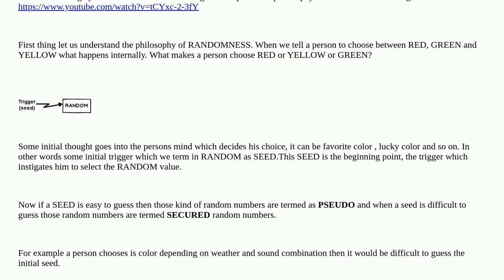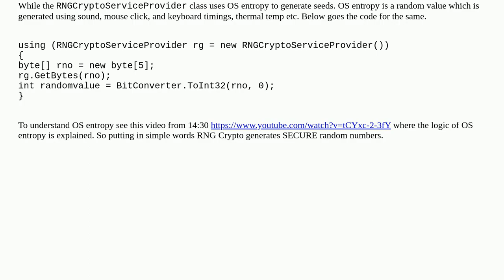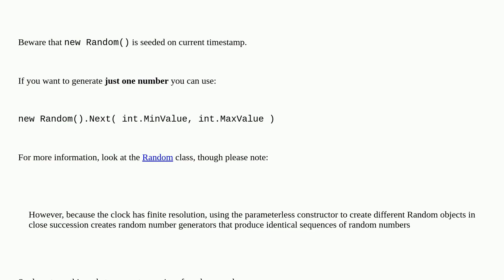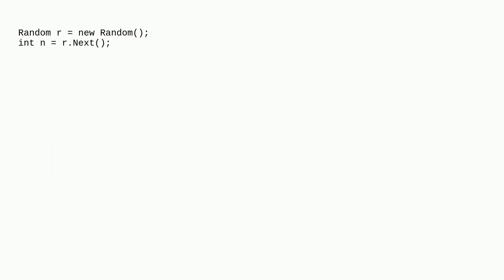How do I generate a random integer in C#?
A special thanks goes out to the community

  random c#